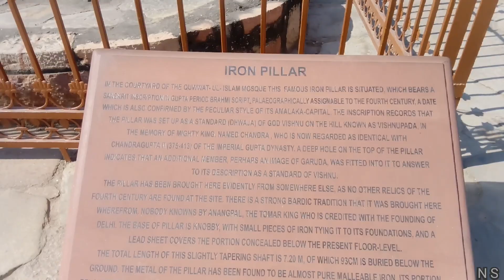Qutub Minar||India|| blog 2023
D.A.C.A members